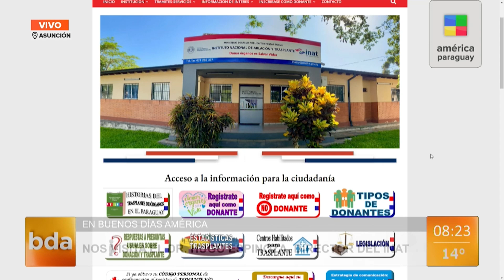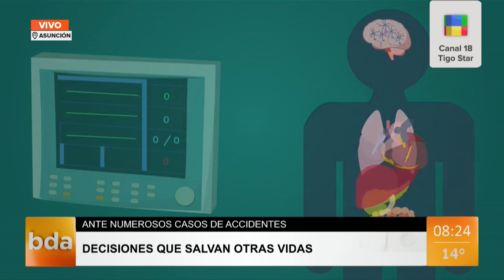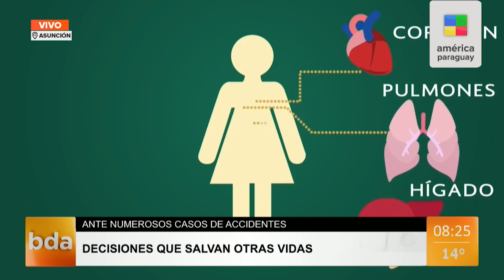Lista para trasplantes cardiacos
El director del Instituto Nacional de Ablación y Trasplante (INAT), el Dr. Hugo Espinoza, charló de la lista actual para trasplantes cardiacos en Paraguay y se enfocó principalmente en los registros que hay de niños en espera.

Asimismo, señaló datos actuales de la adolescente María Luján (15), quien se encuentra en recuperación desde el Hospital General Pediátrico “Niños de Acosta Ñu”.